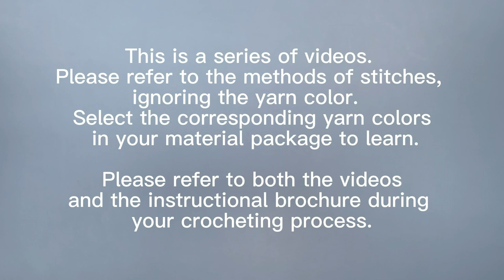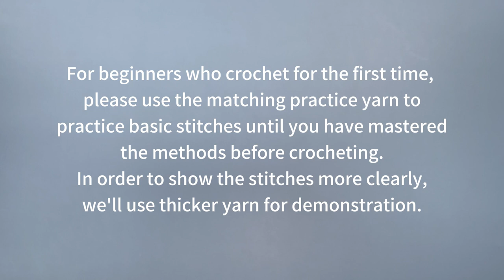Halloween Bookmark-1:How to crochet the hat?